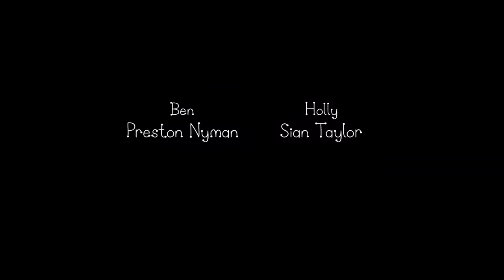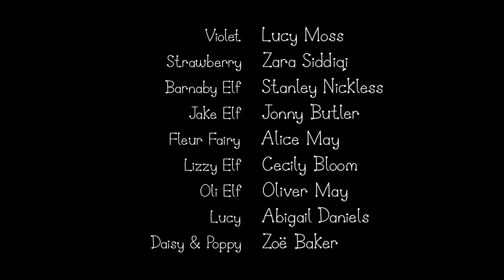Ben and Holly’s Little Kingdom | Booknado | Kids Videos